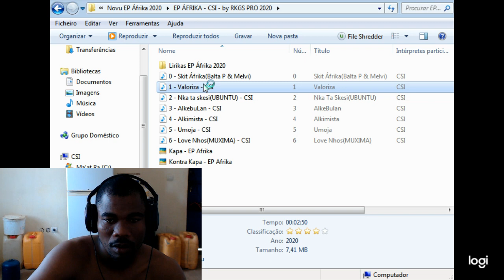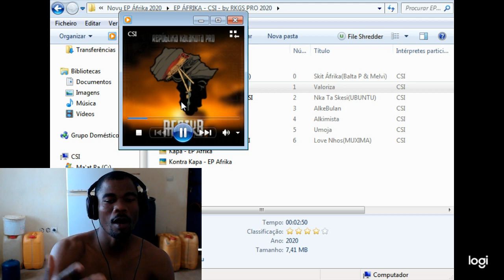EP "Áfrika" link pa baxa...EyE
Link pa baixa EP